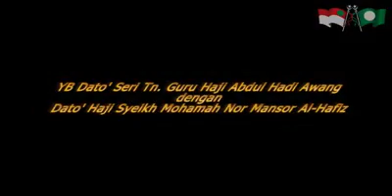Adab Berziarah Kalangan Ulama | Indahnya Adab Islam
Pertemuan antara Dato' Seri Tuan Guru Sheikh Abdul Hadi Awang dan Dato' Sheikh Mohamah Nor Al-Hafiz menimbulkan keharmonian dan mempromosikan adab berziarah dalam Islam.